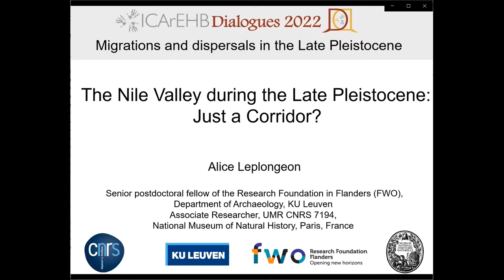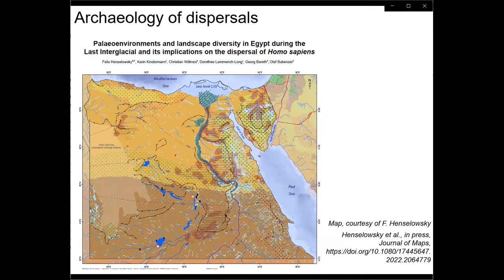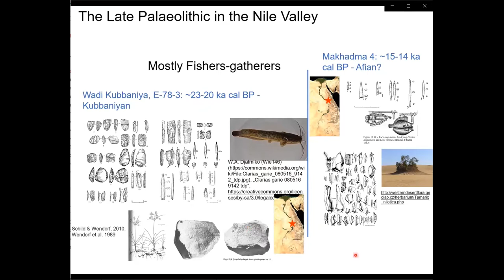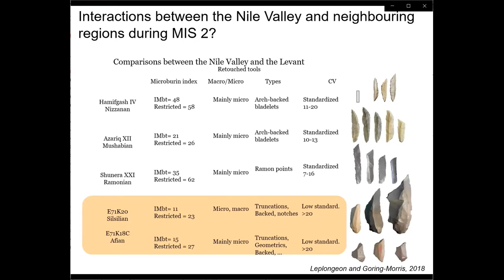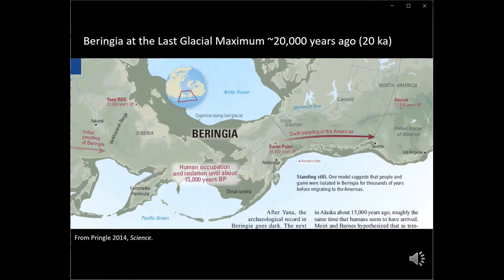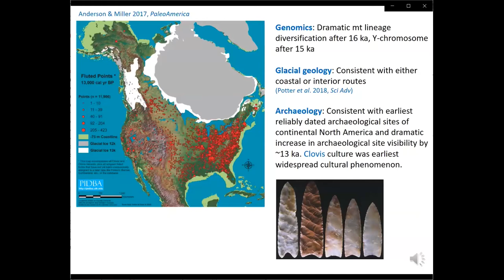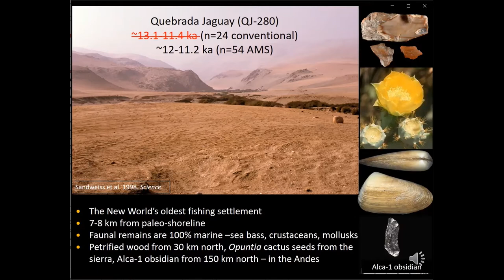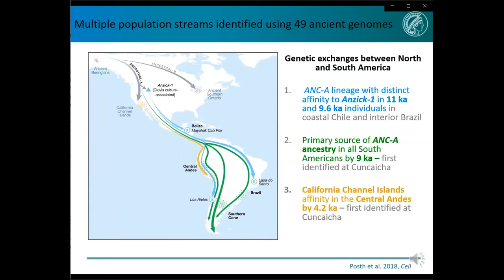ICArEHB Dialogues: Migrations and Dispersals in the Late Pleistocene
ICArEHB Dialogues ‘ Migrations and Dispersals in the Late Pleistocene‘, took place on the 22nd of April at 4pm (Faro time) in videoconference, with Alice Leplongeon and Kurt Rademaker, and will be convened by Sara E. Rhodes.

00:00 Introduction by Emily Hallinan
02:37 The Nile Valley during a Late Pleistocene: Just a Corridor? by Alice Leplongeon
35:11 Everything at once: tracking initial human dispersals in the Americas by Kurt Rademaker
1:06:27 Discussion and Q&A

ICArEHB researchers focus on uncovering human stories from the beginnings of our species to the emergence of complex societies. The ICArEHB Dialogues series was designed to represent the breadth of research that the centre covers and to engage researchers and the public from across the world with the research of leading experts, whose work falls within ICArEHB’s research agenda and themes. We hope that this seminar series inspires dialogues about the nature of human cultural and biological evolution. The subject of our second series is ‘Migrations and Dispersals… ‘.

We have invited eight researchers whose interests range from early human evolution to the more recent development of complex societies. Each session will aim to stimulate a dialogue between the researchers and provide a chance for the research community and public to join the conversation on important topics in human origins.